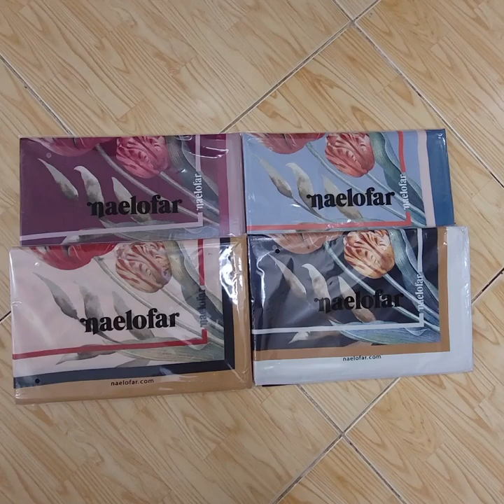Naelofar Printed Lalia SQ Collection